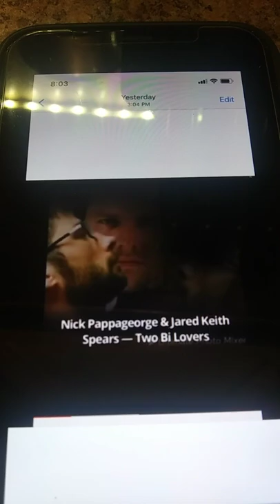Jared Keith Spears Kansas child molester